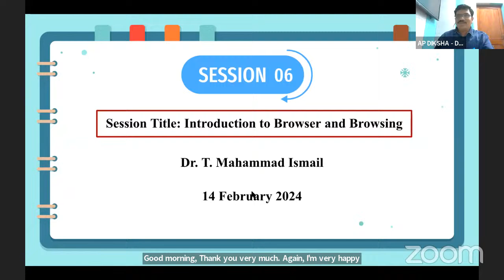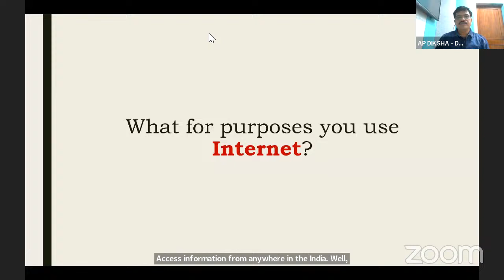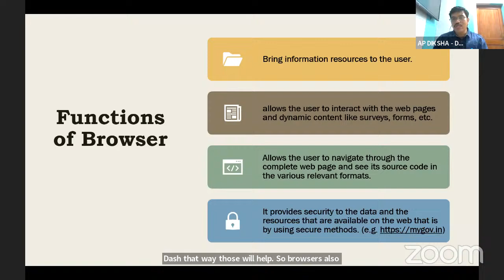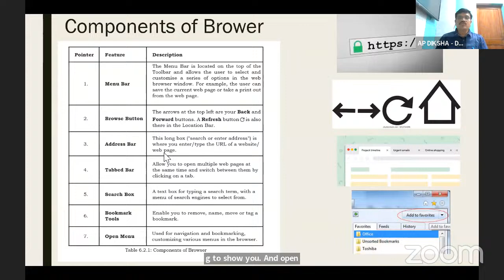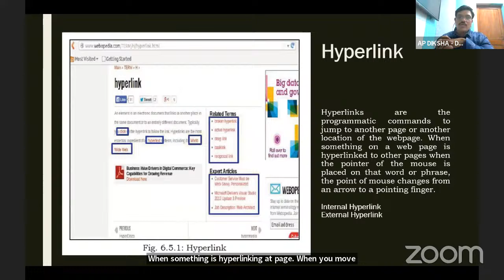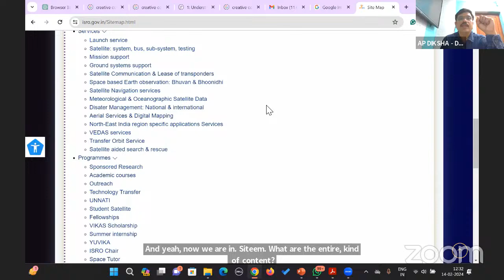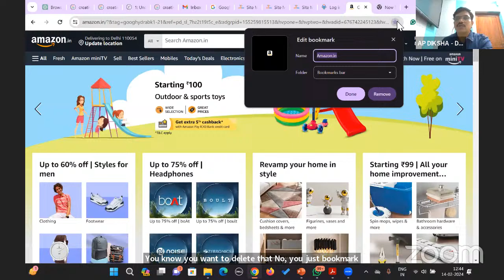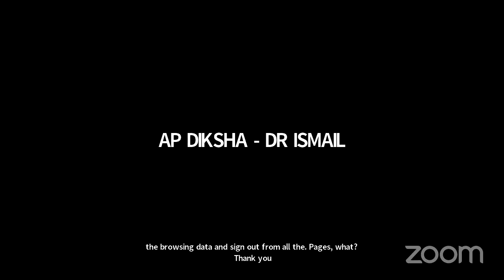Session 06 : Introduction to Browser and Browsing